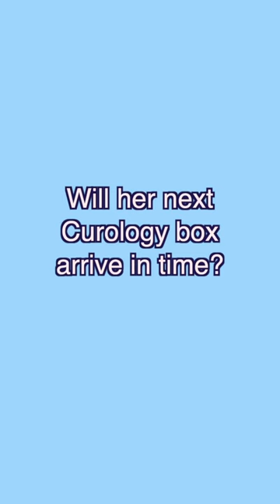Based on a true story 🤣 @Curology